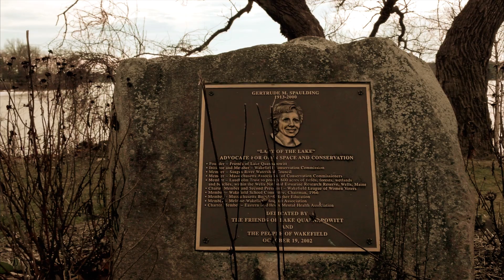NEW Panasonic DVX200 Test Footage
Testing out the new Panasonic AG-DVX200 Camcorder.This video was recorded in UHD, frame rate 23.98 in VLOG mode with one LUT added.

The AG-DVX200PJ is the first in a new generation of large-sensor, multi-format professional camcorders capable of capturing 4K/UHD, HD and SD, including cinematic DCI 4K 4096x2160. Designed as a large-format camera system, the DVX200 provides that all-important aesthetic of shallow depth of field/selective focus, but with an integrated 13X zoom for easy control over image framing as well as the ability to track your subject even in fast action. This large-format 4/3-inch camcorder offers exceptional image quality in all modes, as well as unique workflow options — including a dual codec workflow renowned in the VariCam® 35 production camera. Whether for cinematic or television production, sports, news acquisition or event acquisition, the DVX200PJ is a workhorse, offering the perfect blend of image quality, convenience and versatility to get your job done.

Focus Films